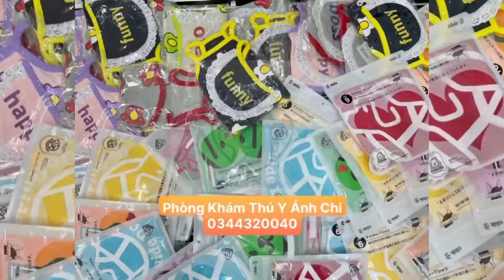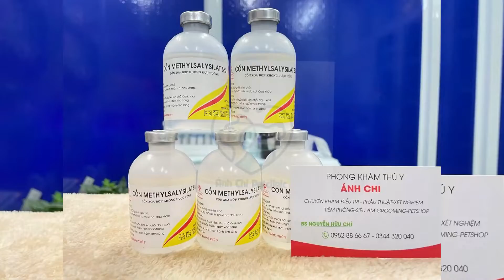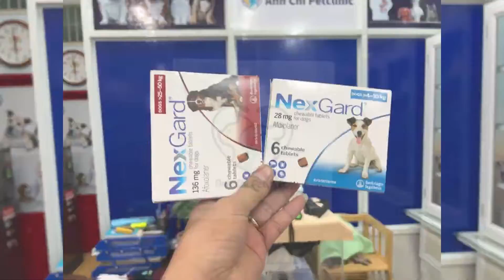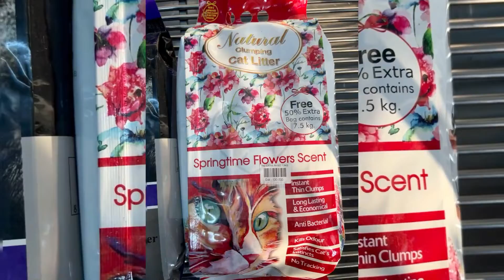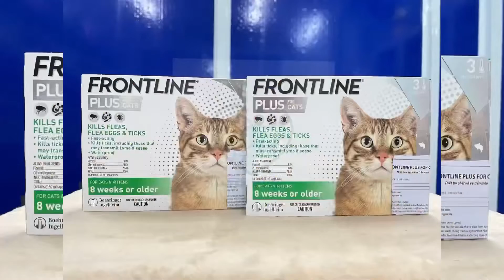Chuyên Thức ăn, phụ kiện, đồ dùng cho thú cưng thú y ánh chi q12 0344320040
Anh Chi Petclinic Ho Chi Minh City
Đc: 111/21 đường song hành, P Trung Mỹ Tây, Q12( mặt tiền đường song hành)
Hotline đặt khám: 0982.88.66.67(Bs: Chí)
Hotline đặt hàng: 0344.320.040 (Ms: Tú Anh)
+ Gian hàng Shopee của Anh Chi Petclinic Ho Chi Minh City
Giờ mở cửa: 7H:30 - 21H:00 Từ T2 – CN
DỊCH VỤ TẠI Anh Chi Petclinic Ho Chi Minh City
Khám – Điều trị, Tiêm phòng, Xét nghiệm sinh lý - sinh hóa máu, Siêu Âm, Nội soi, Phẫu Thuật, Lưu Trú, Test nhanh các bệnh truyền nhiễm (Carre, Pravo, Ký sinh trùng máu, Fip, Giảm bạch cầu v.vv). Châm cứu vật lý trị liệu kết hợp, Lấy cao răng và chăm sóc răng miệng cho Cún và Miu, Grooming- Spa.
Nhận điều trị và tiêm phòng tại nhà
Chuyên: Cung cấp thức ăn, dầu tắm, đồ dùng, đồ chơi, Cát vệ sinh cho mèo  và phụ kiện thú cưng các loại.

Bs: Nguyễn Hữu Chí
Tốt nghiệp chuyên nghành: Bác Sĩ Thú y
Tại: Đại Học Nông Lâm TpHCM (Nay Tp.Thủ Đức)
Hiện đang làm việc tại AnhChi Petclinic Ho Chi Minh City
Phòng Khám Ánh Chi chúng tôi xây dựng hình ảnh với khách hàng không chỉ bằng dịch vụ với giá cả phải chăng, chất lượng tốt nhất mà hơn hết là phương châm làm việc chân thành, chuyên nghiệp, bằng sự tận tâm tuyệt đối.
Phương châm hoạt động của Phòng Khám Ánh Chi "Sức khoẻ- Bình yên- Thịnh vượng" .
Bs: Chí khởi nghiệp bằng niềm đam mê với thú cưng của mình, cộng với sự miệt mài tìm tòi và học hỏi từ các Chuyên gia, Giáo sư, Tiến sĩ trong và ngoài nước.
Bs: Chí đã trải qua rất nhiều khó khăn và thấu hiểu được nhu cầu có được một dịch vụ khám và điều trị tốt, giá cả phải chăng mà giá trị thật sự xứng đáng với những gì khách hàng bỏ ra.
Bs: Chí sau hơn 12 năm làm việc với vai trò Bs Thú cưng, đã trở thành người bạn quen thuộc của hơn hàng trăm ngàn em nhỏ và chủ nuôi từ thiếu niên đến bậc cao niên trên toàn lãnh thổ TP. HCM, và những tỉnh thành lân cận trong cả nước đã tin tưởng tìm đến.
Bs: Chí cam kết không ngừng học hỏi, đổi mới, đầu tư và phát triển “Thân Thiện- Tận Tâm- An Toàn- Nhanh Chóng”